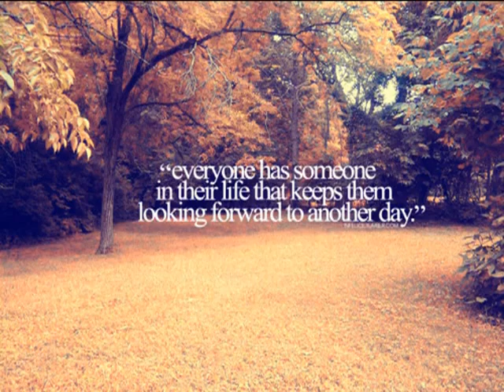A goose's dream [harmonica] [Thanh mập cover]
1 đoạn nhỏ trong bài A goose's dream ^^